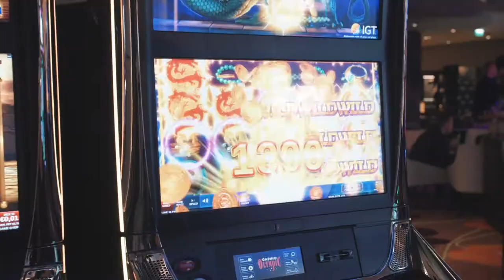Olympic Casino 26. sünnipäev!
Reedel, 1. novembril tähistas Olympic Casino enda 26. sünnipäeva aasta kõige rABBAvaima peoga Olympic Park Casinos! Sünnipäevapeo peaesineja oli ABBA tribüütbänd, lisaks hullutas publikut ABBA tuntuimate hittidega ka solist Tuuli Rand koos imeliste Utopia tantsutüdrukutega. Sünnipäevakülalistel oli võimalik osaleda erinevates heategevuslikes mängudes, näiteks panustada hiigeltigude võidujooksus oma lemmikule. Heategevusfondiga väärtuses üle kahe tuhande euro toetas Olympic Casino Eesti Vähiliitu. RaBBAvat sünnipäevaõhut juhtis imeline Tanja Mihhailova-Saar ning diskomeeleolu hoidis terve õhtu jooksul üleval DJ Erkki Sarapuu.